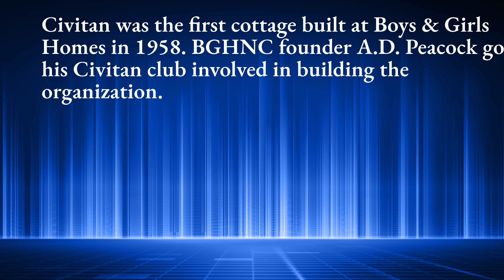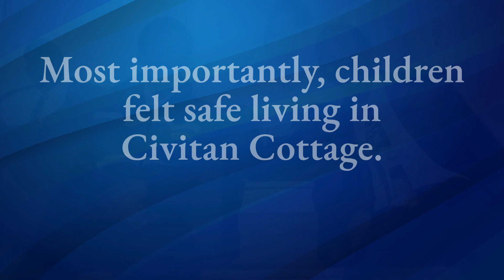Civitan Day 2024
Civitan Club members gathered at Boys & Girls Homes of NC in May 2024 to support our campus' oldest cottage, Civitan Cottage, built in 1958.